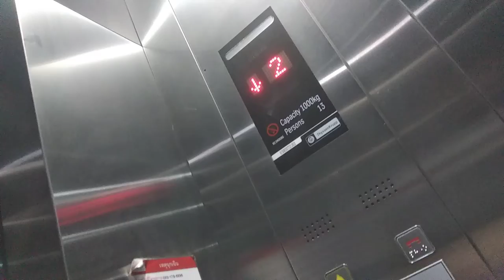Thyssenkrupp elevator at Season Mall Phyathai Bangkok Thailand